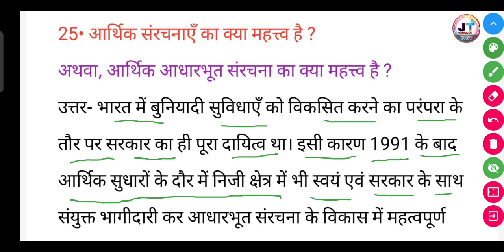आर्थिक आधारभूत संरचना का क्या महत्व है? | arthik aadharbhut sanrachna ka kya mahatva hai